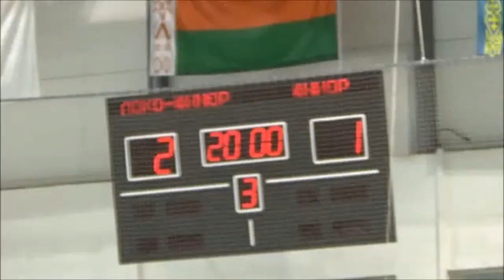НМХЛ’16/17: «Локо-Юниор» - «Юниор» - 2:1